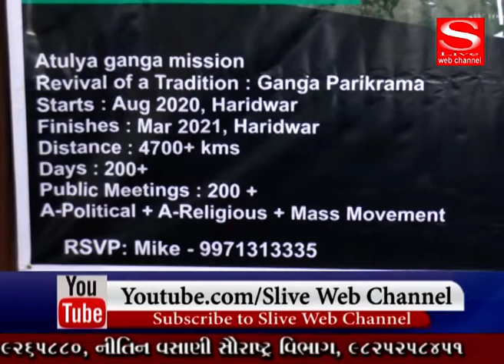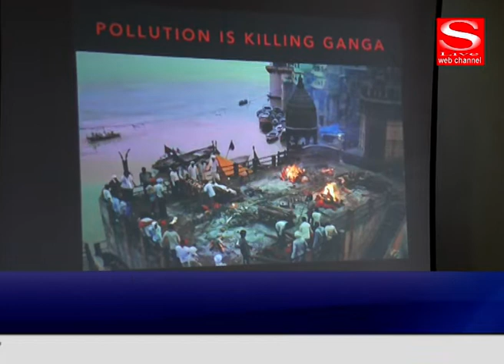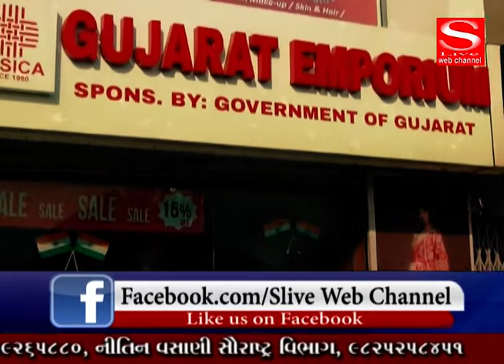Renus Kidney Hospital, Atulya Ganga, Apollo, Kalol, Junaghadh _ S Live Web Channel -12 - 03 - 2020